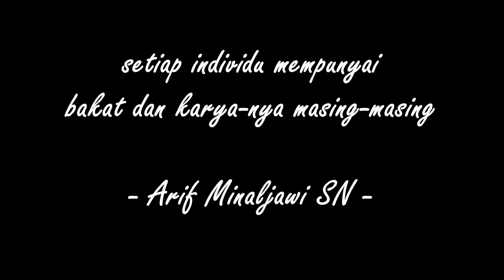Ketika Bus Tingkat Lost Control di Alas Roban !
Semakin Kukejar Semakin Kau Jauh... mungkin itu lagu yang pas untuk bus yang satu ini... haha...